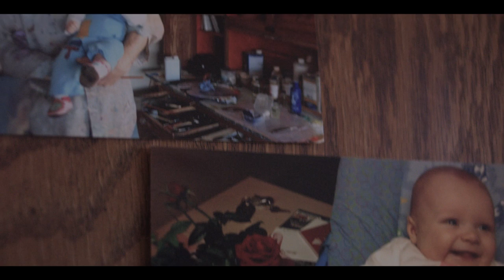Every Bend - Montana Wild & Scenic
A film by the Noble Lab and Trout TV.

This film gives us a short glimpse into the lives of three Montanans, all enriched by the clean and free-flowing nature of their local rivers. With a focus on the power of the Wild and Scenic Rivers Act and how it has benefited just a few Montana rivers, this film serves as a call to action, showing us what is at stake if we don’t protect more of our cherished rivers.

Show your support for Wild & Scenic protections for Montana’s last, best rivers by visiting AmericaRivers.org/Montana